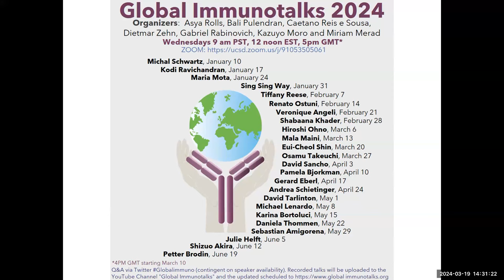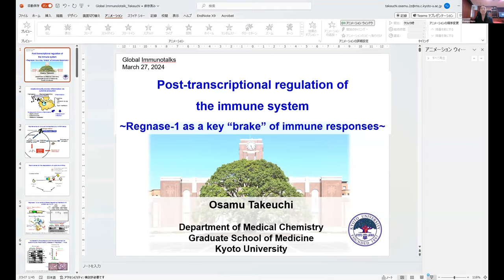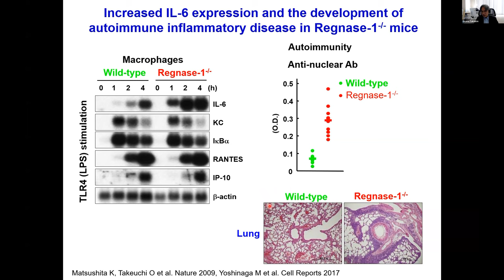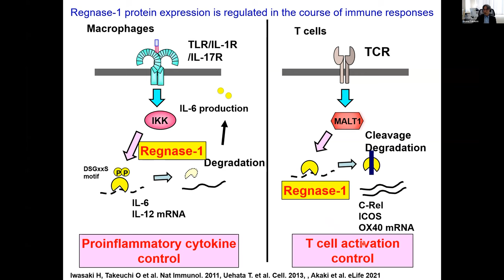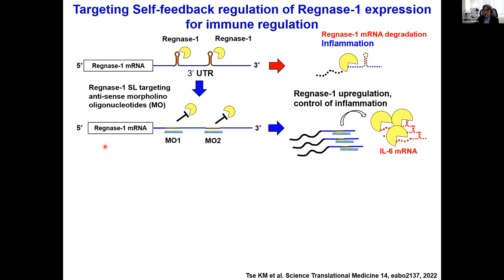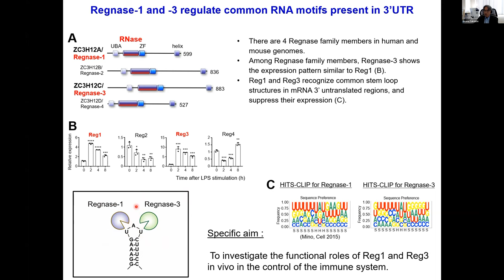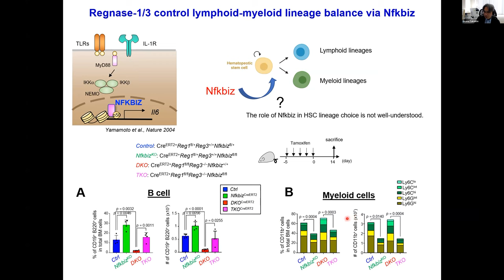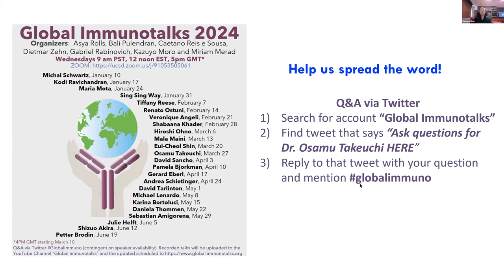"Regnase-1 as a key “brake” of immune responses" by Dr. Osamu Takeuchi